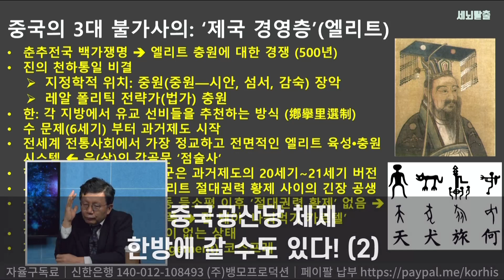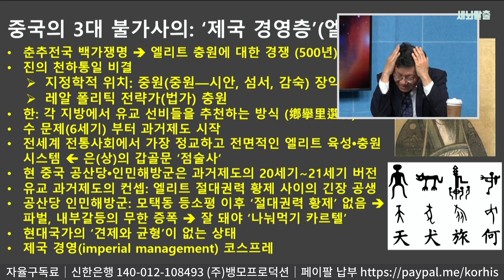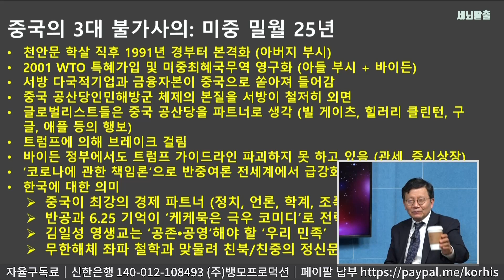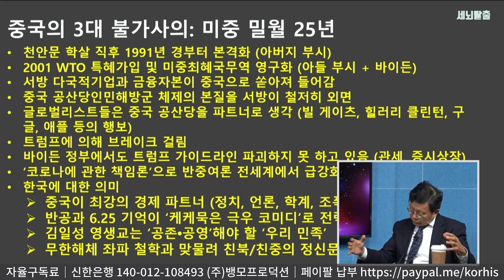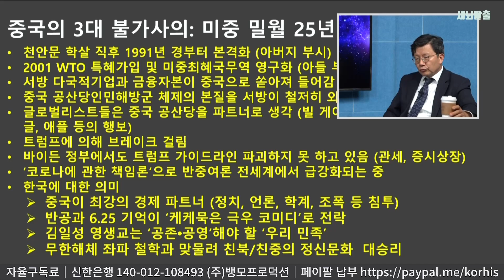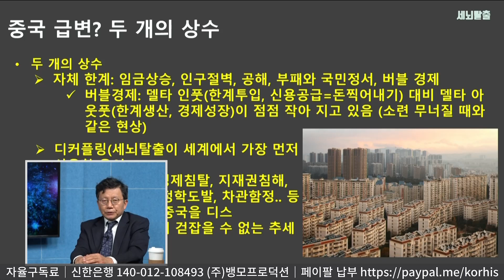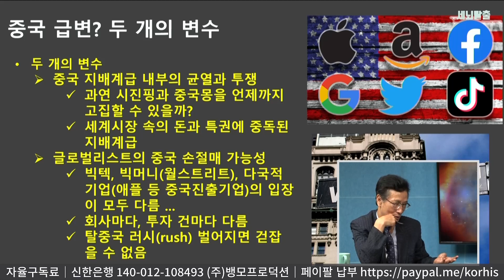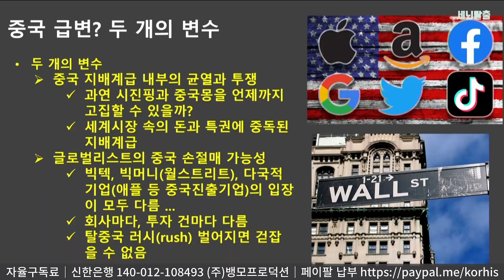[세뇌탈출] 1538탄 조뱅썰전 - 중국공산당 체제! 한방에 갈 수도 있다! -2부 (20210702)